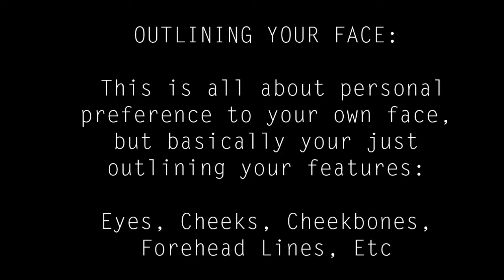EASY HALLOWEEN TUTORIAL | LADY GAGA 'BORN THIS WAY' INSPIRED SKELETON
MY FIRST EVER HALLOWEEN MAKEUP TUTORIAL, IF YOU HAVE ANY REQUESTS LEAVE THEM IN THE COMMENT SECTION :)

HOLY GRAIL BRUSHES!